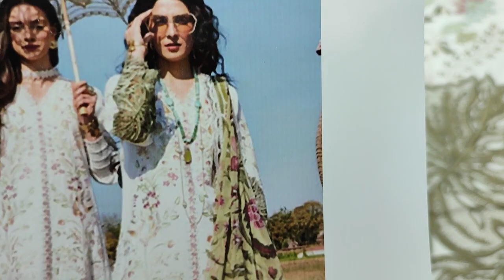The Designers Vs The SAQAFAT Design Ladies Fashion 2023 || RP 4200 || code sb 83